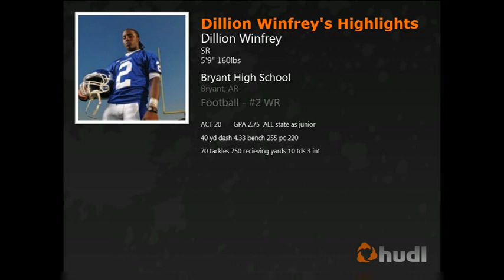Dillion Winfrey's Senior Highlights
40 yd dash 4.33, pc 220, bench 260, All state DB 2 years in a row, All state track since sophmore, 750 recieving yards on 37 catches, 9 tds, 70 tackles, 10 breakups, 3 interceptions, 13 tackles for loss, All NIKE team twice, GOD driven young man,Landers award finalist,